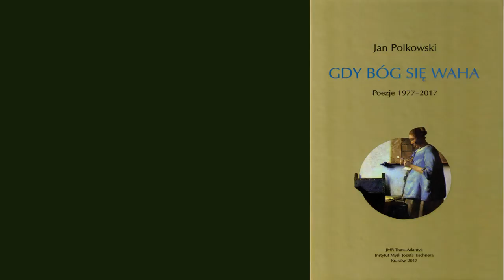Wieczór autorski Jana Polkowskiego "Gdy Bóg się waha"